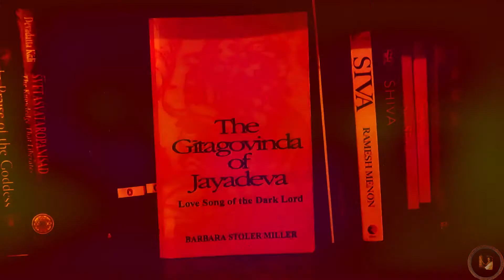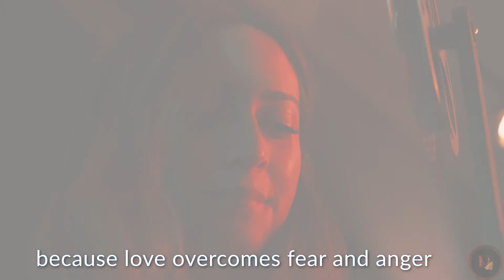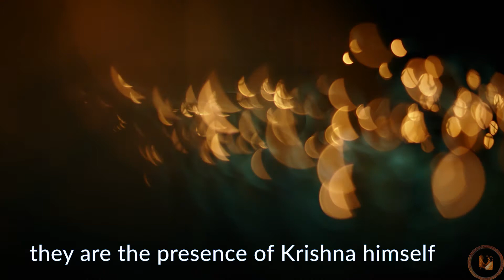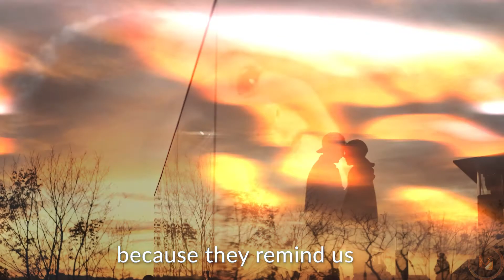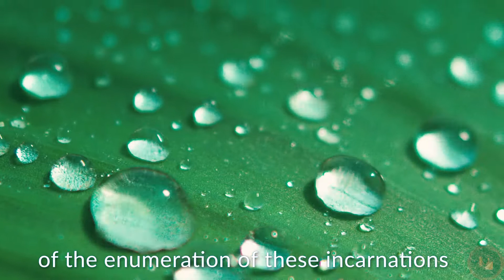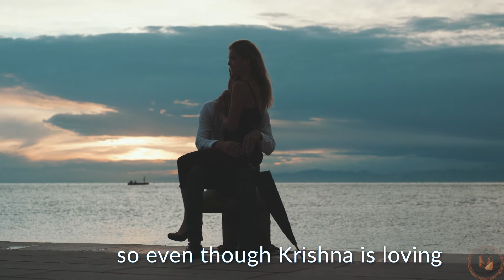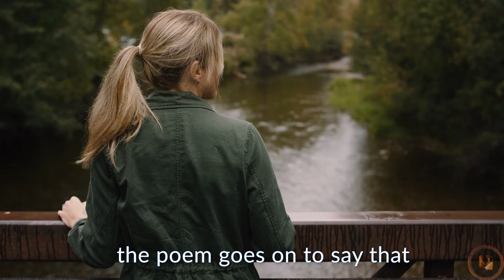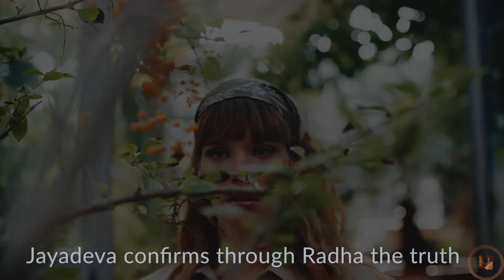Understanding the Gita Govinda by Jayadeva, Chapter 1: Joyful Krishna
Check my playlists for more.
- Reading is based on Barbara Stoler Miller's English translation: The Gitagovinda of Jayadeva, Love Song of the Dark Lord.
- Chapters:
0:00 Opening sequence
0:21 The First Chapter as described in the poem,  dark clouds gather, Radha to take Krishna home
0:42 quote from poem, Verse 1
0:51 Beauty exists in darkness, the beauty of poetry, certainty emerges from uncertainty
1:32 quote from poem, Verse 2
1:52 best poetry is about Krishna, beauty and preciousness in the works of devotion
2:33 the purpose of devotional poetry
3:25 quote from poem, Verse 4
3:39 As Darkness spreads, Krishna incarnates himself into creation
4:03 quote from poem, Verses 19-20
4:20 enumeration of the ten main Avatar of Krishna
5:08 quote from poem, Verse 15
5:22 Each incarnation has meaning
5:34 quote from poem, Verse 16
6:00 the purpose of the enumeration of the Avatar
6:49 Krishna's goodness is not tainted by necessary actions against evil
8:03 quote from poem, Verses 21-22
8:27 Radha's emotions analysed by her mind
8:51 quote from poem, Verse 26
9:09 beauty is present everywhere because Krishna's manifestation in the world
9:36 the paradox of yearning, pain and pleasure
10:04 quote from poem, Verse 30
10:22 Radha's fear and uncertainty grows, because she has lost Krishna
10:58 the story framing the poem is Radha being separated from Krishna
11:13 quote from poem, Verse 44